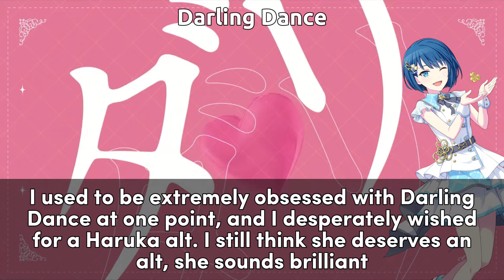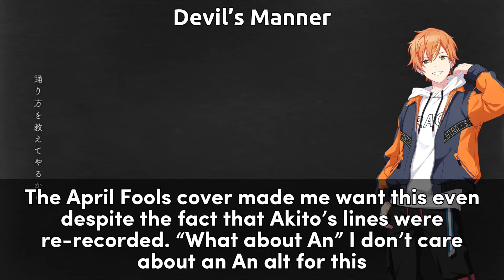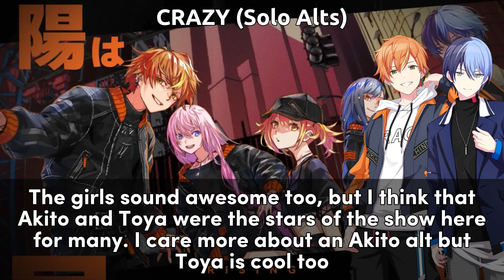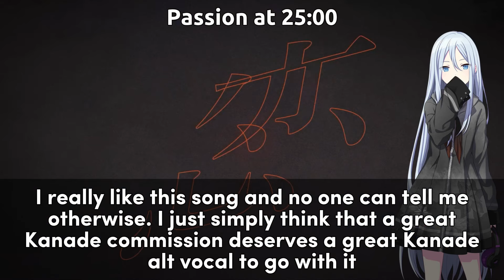20 Alt Vocals I Want [Project Sekai]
There’s a lot of songs that need alts but don’t have them, so this is the list of them that I made!

Units: Leo/need, MORE MORE JUMP!, Vivid BAD SQUAD, Wonderlands x Showtime ‘ワンダーランズ×ショウタイム’, Nightcord at 25:00/25-ji, Nightcord de. ‘25時、ナイトコードで。’